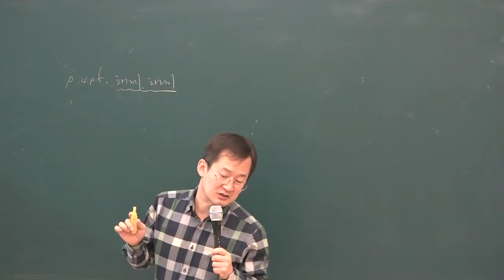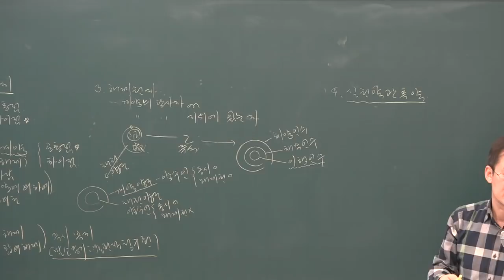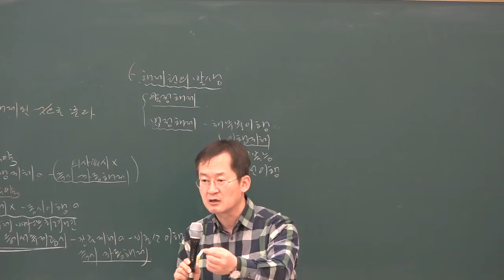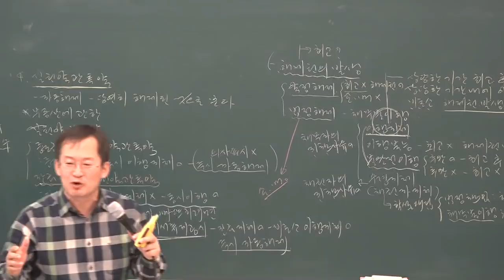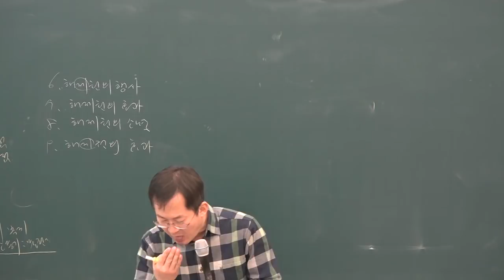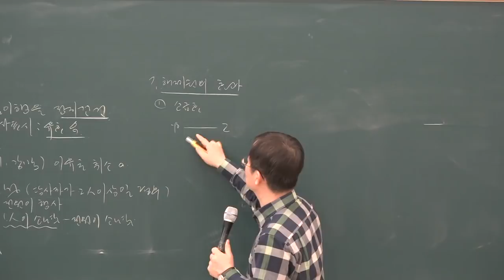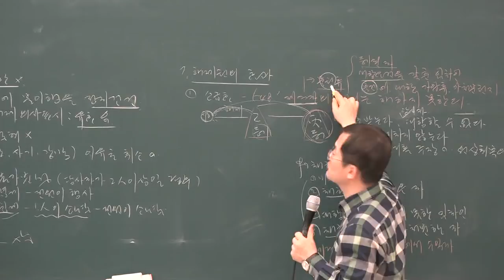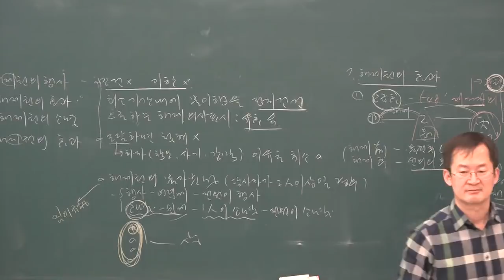[공전무] 2019년 공인중개사 민법 및 민사특별법 기본이론 2-33